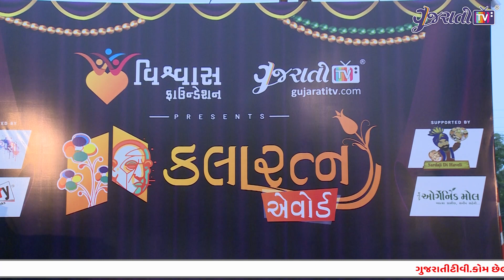Urvisha Jasapara | Kalaratna Awards | Organic Mall | Vishwas Foundation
Kalaratna Award Ceremony  | Gujaratitv.com | Vishwas Foundation | Chitranagari
This event is organized by Gujaratitv.com & Vishwas Foundation
Supported By : ChitraNagri
                            Camry Soft Drinks
                             Sardarji Di Haveli
                             Organic Mall
Date: 24 August, 2023
Venue: Sardarji Di Haveli
 Jamnagar - Rajkot Hwy, near ParaPipaliya,
 opp. Adarsh Marble, Rajkot